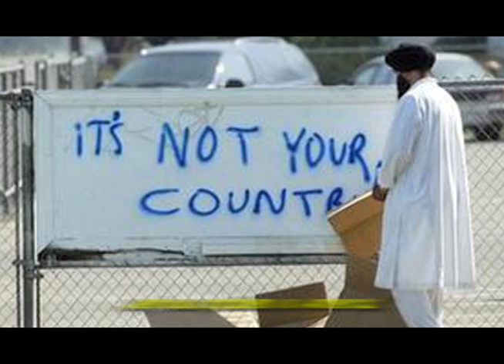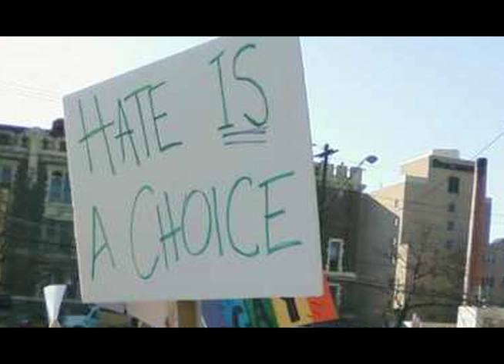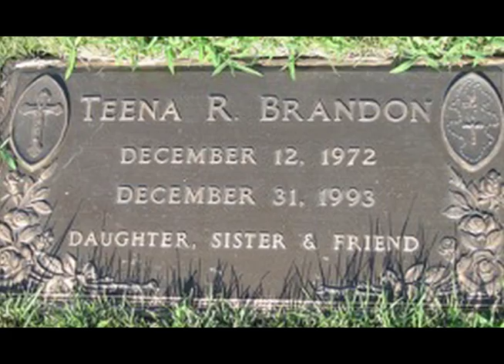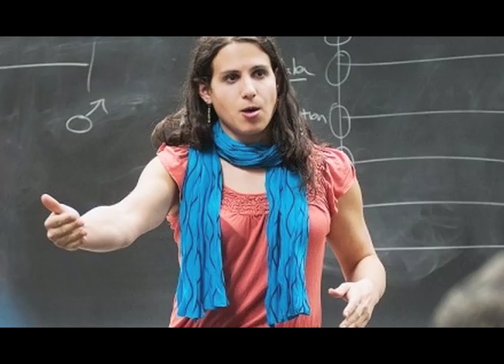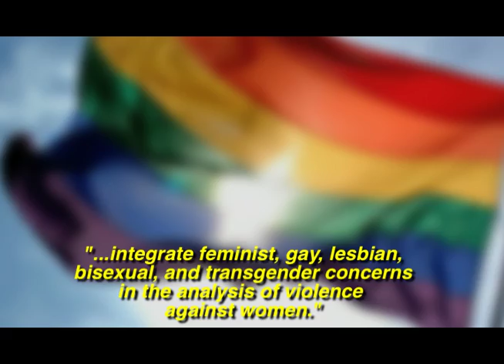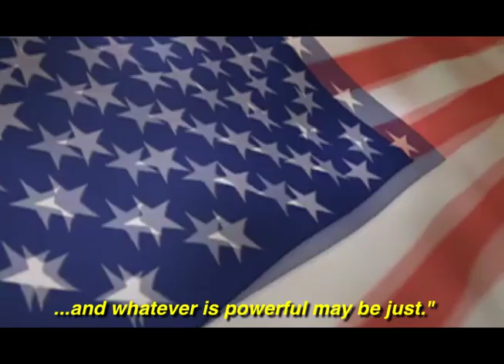Violence Against Women Teena Brandon's Story